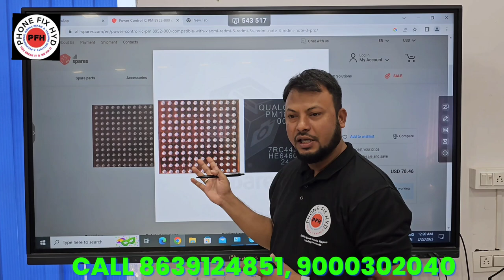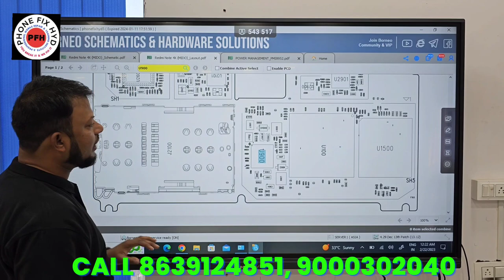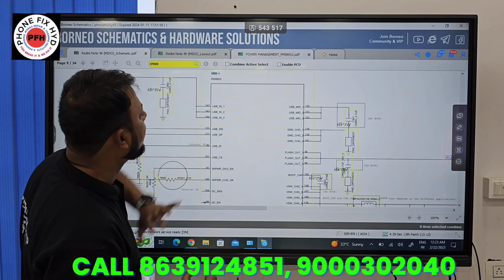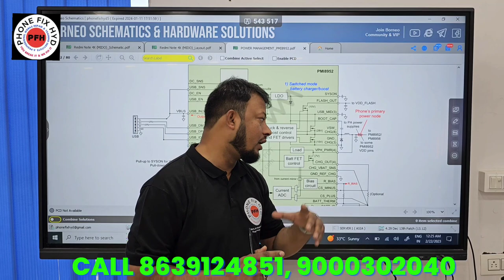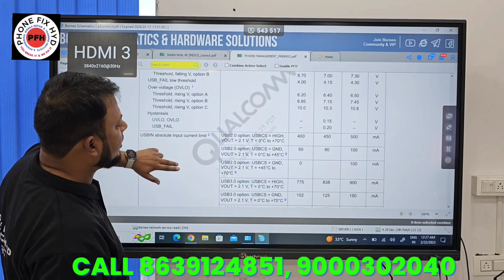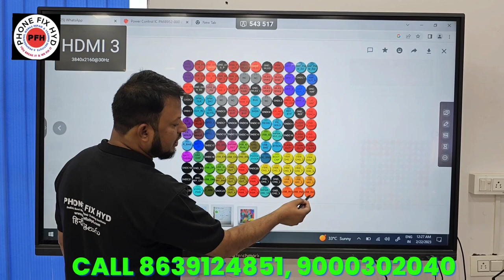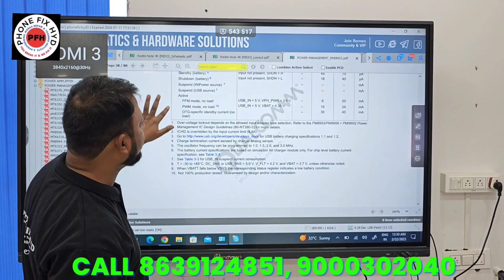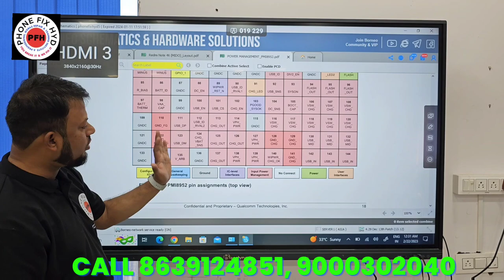PMI8952 IC DATA SHEET DETAIL EXPLAIN By Feroz_sir || PMI8952_DC_TO_DC_IC_ME_KITNE_SECTIONS_HAI ?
3. SAMSUNG S10 PLUS DEAD LOW BOOTING 100% SOLUTION YOUTUBE FIRST DEAD MOBILE REPAIR EASY TRICK

5. DIGITAL IC KAISE KAAM KARTI HAI ? || EK IC KO KYA SUPPLY CHAHIYE WORK KARNE KE LIYE || WORKING OF IC

7.  क्या कही से ब वोल्टेज कही और दे सकते है दूसरे सेक्शन में ? || Mediatek Power ic Buck & Ldo Section